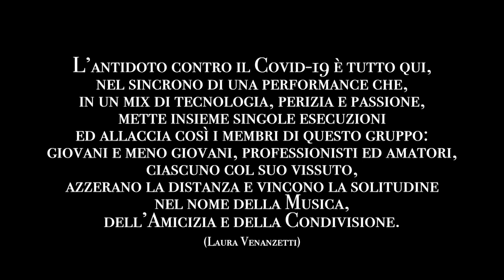Golden Slumbers - Carry That Weight - The End - Beatles Medley Cover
Ettore Basili - Voce
Piero Cappella - Chitarre e Cori
Luigi Stronati - Piano
Piero Venanzetti - Batteria
Massimo Saccutelli - Tastiere
Andrea Zaccari - Basso
Registrato presso le rispettive abitazioni durante l'ordinanza restrittiva di contenimento Covid-19